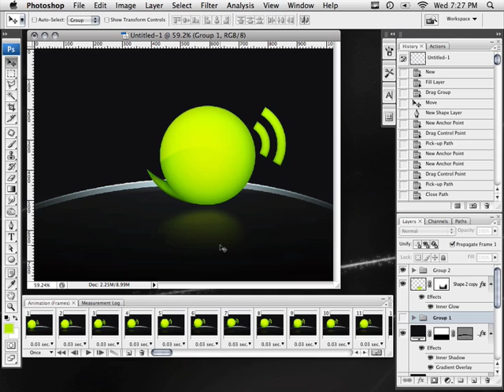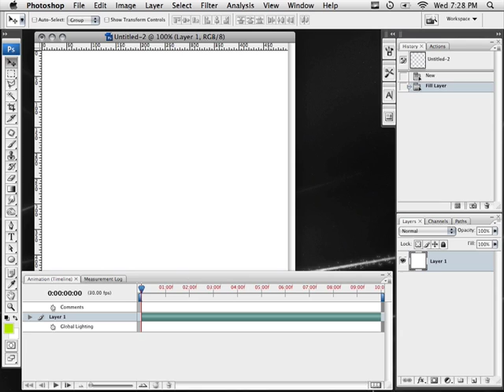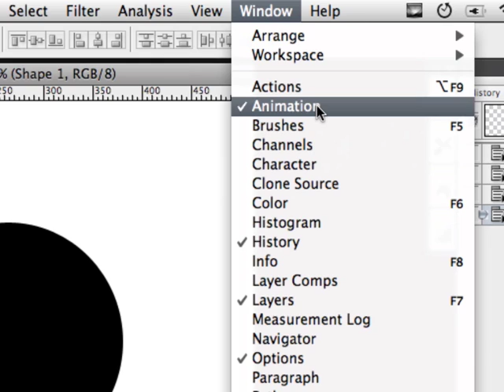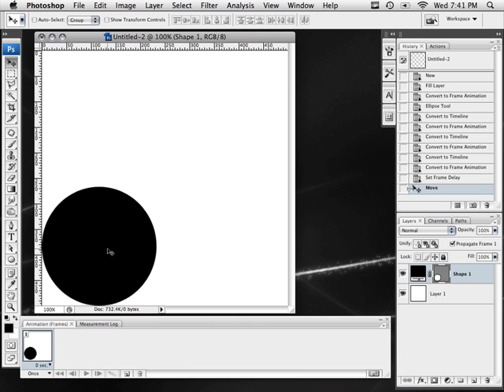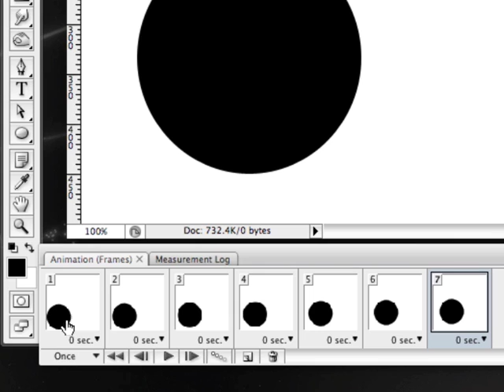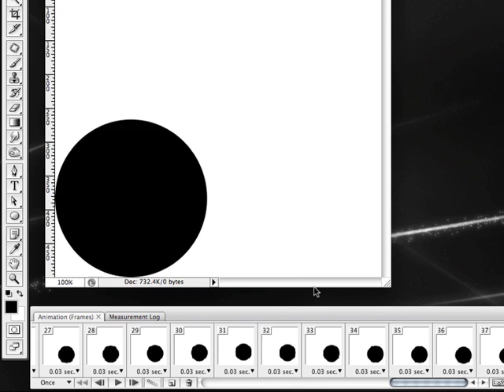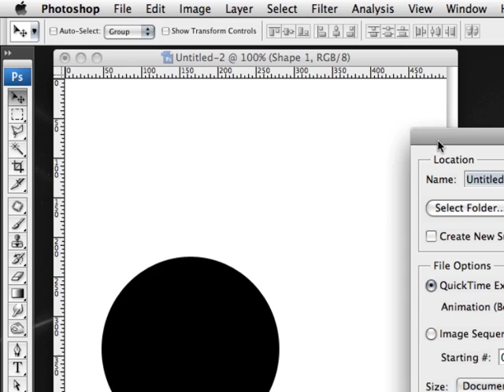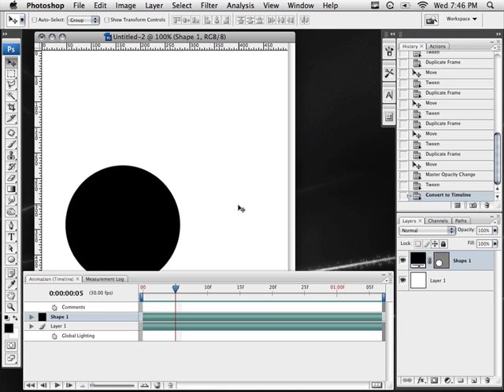Animation in Photoshop!